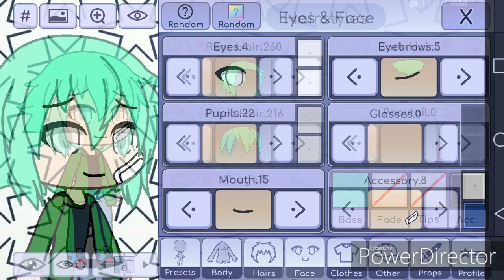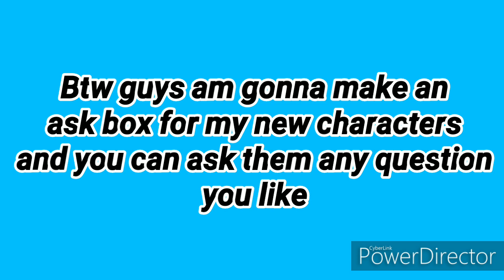New gacha life ocs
Here are some of my new ocs I hope you enjoy.